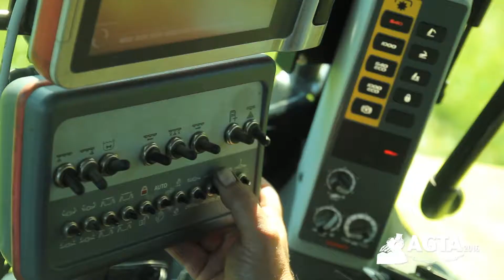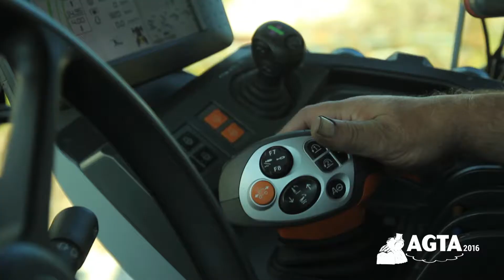Wingssprayer gewasbescherming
De meest effectieve manier van gewasbescherming doe je met de Wingssprayer. Een milleu- en budgetvriendelijke manier om uw gewassen te beschermen.

Deze video is in opdracht van Agrimedia gemaakt.